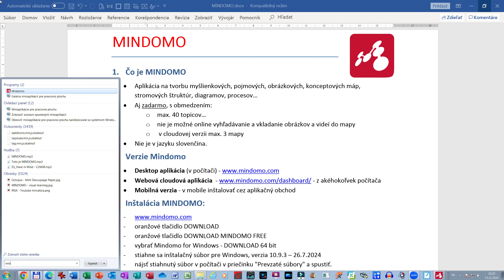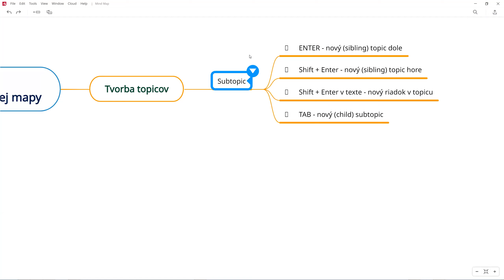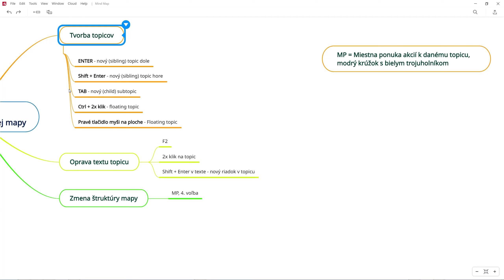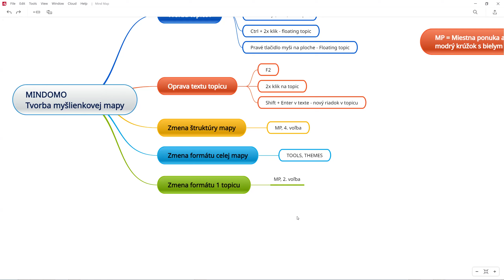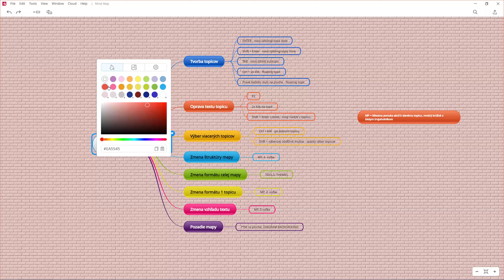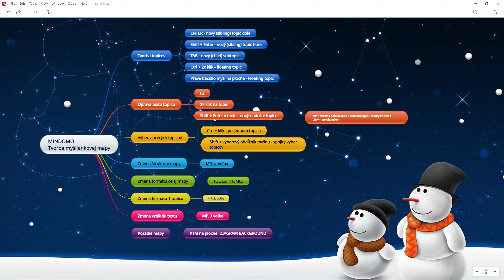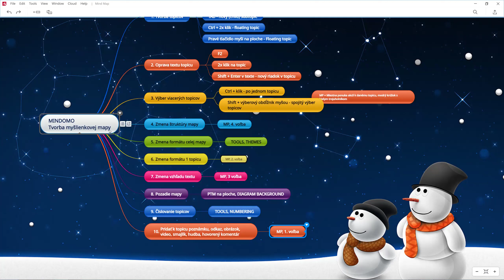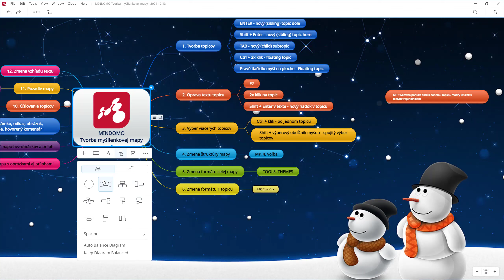MINDOMO - Tvorba myšlienkovej mapy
Z čoho sa skladá myšlienková mapa, aká je jej štruktúra?
Myšlienková mapa sa skladá z tzv. „topicov“ (námet, téma,..). Topic má väčšinou 2D geometrický tvar,…

Štruktúra mapy:
Central topic – názov mapy
Main topic – hlavné témy, nadpisy
Subtopic, Subtopic,… - obsah…
Floating topic – plávajúci topic, ktorý nie je spojený čiarou s mapou…
Topicy sú pospájané čiarami: connections.

Ako sa vytvárajú topicy?
ENTER – nový topic dole
Shift + ENTER – nový topic hore
TAB – nový subtopic
2x klik na ploche – nový topic alebo subtopic
Pravé tl. myši na ploche – floating topic
F2, medzerník – editovať/opravovať text topicu, Enter – potvrdenie opravy textu

Typy myšlienkových máp
- Kruhová (RADIAL MAP)
- Zátvorková (BRACE MAP)
- Organizačná (logická) schéma, zhora dole, zľava doprava (ORG CHART, LOGIC CHART)
- Stromová štruktúra (TREE CHART)
- Časová os, zhora dole, zľava doprava, zatočená zhora dole (TIMELINE, WINDY TIMELINE)
- Rybia kosť (FISHBONE)
- Tabuľka (MATRIX) - XMIND
- Stromová tabuľka (TREE TABLE) - XMIND
- Mriežka (GRID) - XMIND
- Konceptová mapa (CONCEPT MAP)

Dôležité klávesy v MINDOMO
ENTER - nový (sibling) topic dole
Shift + Enter - nový (sibling) topic hore
Shift + Enter v texte - nový riadok v topicu
TAB - nový (child) subtopic
F2 - opraviť text topicu
F6 - Drill down - zobraziť iba danú vetvu
F7 - centrovať mapu
F11 - fit map - režim plná obrazovka
Ctrl + + - zväčšiť mapu
Ctrl + - - zmenšiť mapu
Ctrl + S - uložiť mapu
Ctrl + P - vytlačiť mapu
Medzerník - zbaliť/rozbaliť vetvu

Preformátovanie mapy:
TOOLS, THEMES

Textový režim - OUTLINE:
VIEW, View as Outline

Pravé tlačidlo myši na ploche:
Insert floating topic
Insert main topic
Theme editor
Diagram background
Fit diagram
Export
Print

Pravé tlačidlo myši na topicu:
Pridať ďalšie dáta k topicu (text, obrázok...)
Preformátovanie topicu
Preformátovanie textu v topicu
Zmena štruktúry mapy
Zmeniť topic na úlohu
Ďalšie možnosti...

Vkladanie obrázkov do mapy:
Obrázok je vždy súčasťou topicu.
Obrázok môže byť aj v pozadí – pravé tlačidlo myši na ploche, DIAGRAM BACKGROUND.
Vložiť obrázok do topicu:
Ťahať obrázok z Prieskumníka do topicu.
Pravé tl. myši na topicu, znak +, ikona obrázok ...
- Vlastné obrázky z počítača (Attach).
- Clipartové obrázky z databázy MINDOMO.
- Vyhľadávanie obrázkov z internetu, vloží sa odkaz na obrázok - iba v platenej verzii.
Klik na štvoršípku na obrázku – celoobrazovké prezentovanie obrázkov
Obrázky sú nalinkované k súboru mapy a nie sú jeho súčasťou! VÝHODA: môžem kedykoľvek editovať obrázky a v mape sa to prejaví.
Uložiť súbor mapy aj s obrázkami do jedného súboru s príponou .pmom: FILE, PACK DIAGRAM

Očíslovanie topicov:
TOOLS, NUMERING

Vytvoriť prezentáciu z mapy a prezentovať mapu vo forme slidov:
TOOLS, PRESENTER – mapa sa dá prezentovať ako snímky na celej obrazovka a uložiť ako PPT súbor